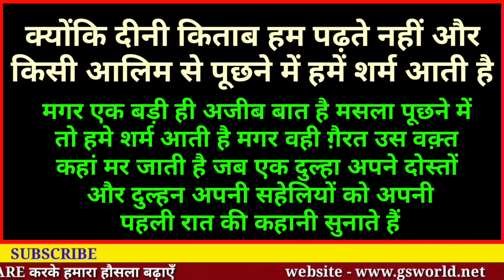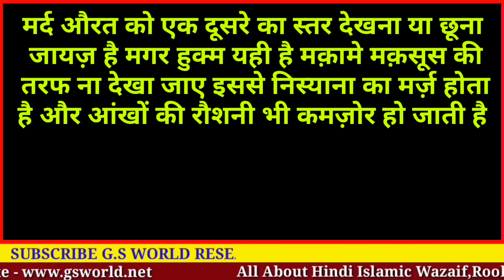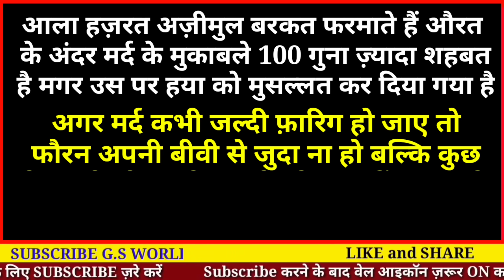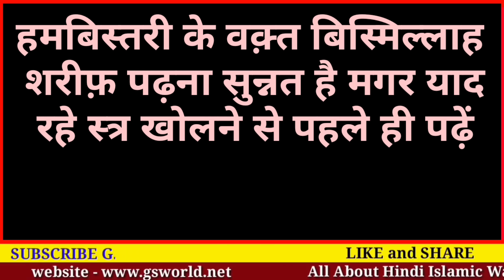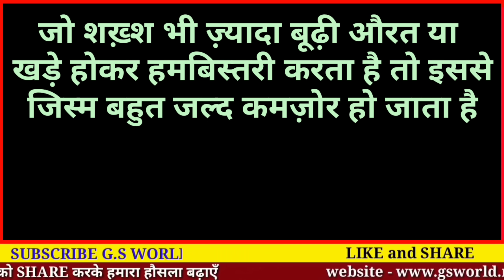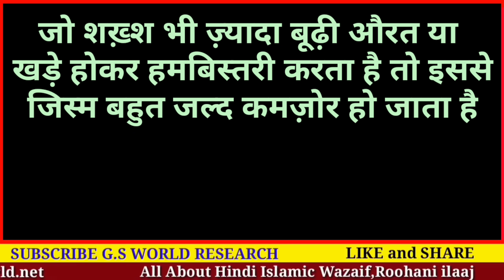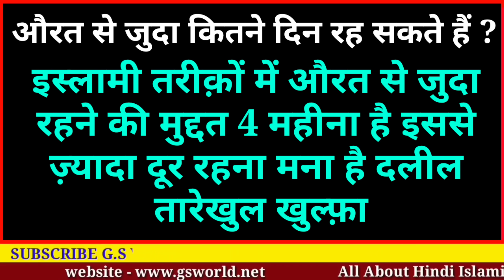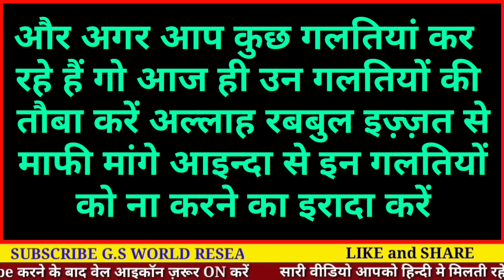हमबिस्तरी के वक़्त ये गलतियाँ भूल कर भी न करें | Humbistari Ka Islamic Tarika - Hindi Urdu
Humbistari ke kuch masle masail
or Insan ki kuch galtiyan
jinse zindagi barbad hoti hai

Shukriya
Allah Ap Sabko Hamesha Khush Rakhe
Ameen -

Allah Hafiz